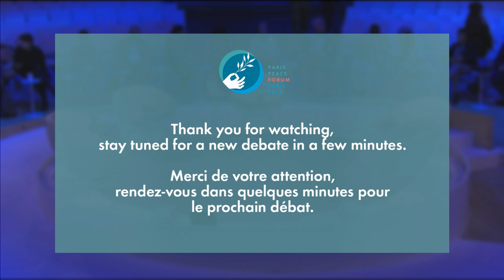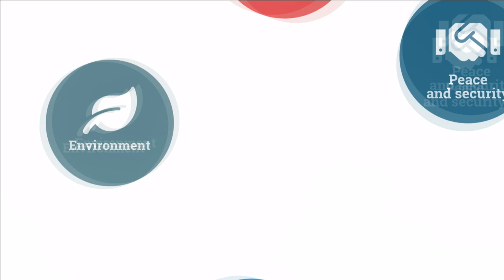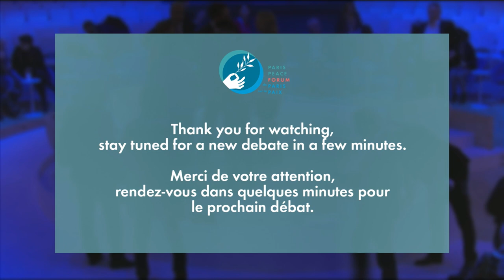Rehab: Shaping a more effective response to drug trafficking worldwide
Follow this conversation:
- Alexander Soros, Deputy Chair of the Global Board of the Open Society Foundations
- Gunilla Carlsson, Deputy Executive Director of UNAIDS
- Martha Delgado, Undersecretary for Multilateral Affairs and Human Rights of the Secretariat of Foreign Affairs of Mexico
- Mohammad-Mahmoud Ould Mohamedou, Professor of International History at the Graduate Institute of Geneva
- Ruth Dreifuss, Chair of the Global Commission on Drug Policy and Former President of Switzerland
- Svante Myrick, Mayor of the City of Ithaca, United States

Global evidence, UN reports and scientific literature indicate that the ‘war on drugs’ has failed to achieve its objectives of eliminating or reducing the production, consumption and trafficking of illegal drugs. Furthermore, it has created major negative consequences, mostly unintended, impacting economic, social and cultural sectors. These include mass incarcerations; a thriving illegal drug market; the spread of infectious diseases; the lack of access to pain relief medication; and gross human rights violations. The panel covers essential areas where cooperation between stakeholders can lead to shaping an effective, humane and cost-effective response to drugs.